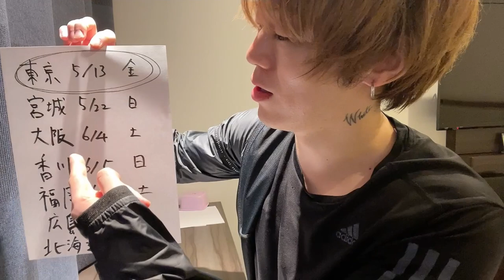ライブにはじめてくる君へ - WHITE JAM Tour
ライブにはじめてくる君へ
チケット説明ムービー撮ったよ！

[チケット申し込みが始まっている公演]
5.13(金) 東京
5.22(日) 宮城
6.4(土) 大阪
6.5(日) 香川
6.11(土) 福岡
6.12(日) 広島
6.26(日) 北海道

[チケット申し込みがこれからの公演]
7.9(土) 愛知
7.10(日) 大阪
7.14(木) 東京　Day 1 - SHIROSE Solo Live
7.15(金) 東京　Day 2 - WHITE JAM Live

(ここで申し込みもできるよ！)

V6 / MANIAC(詞)
V6 / 意味のないドライブ(詞)
V6 / NOIZ